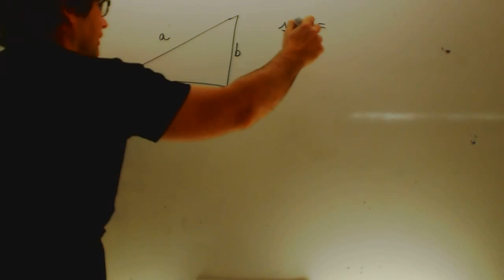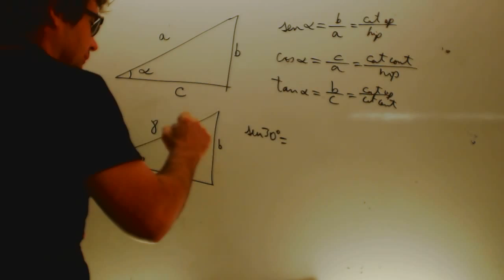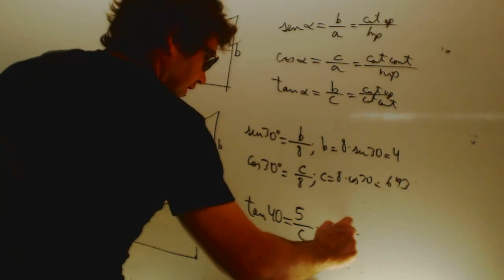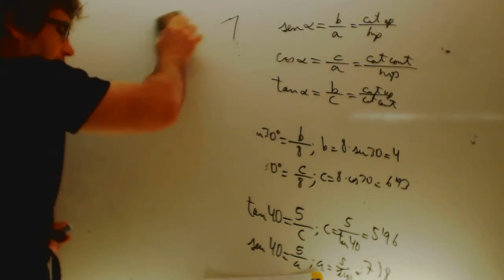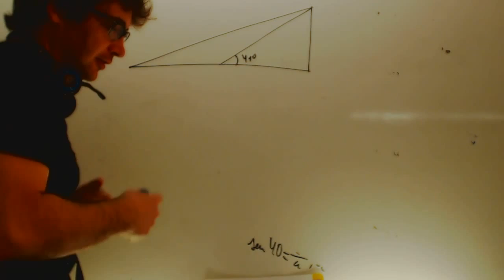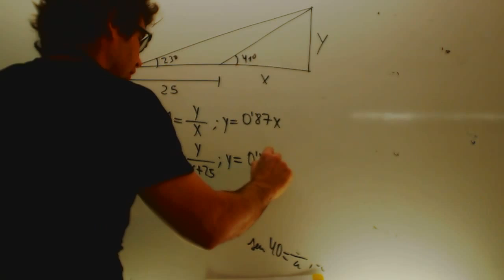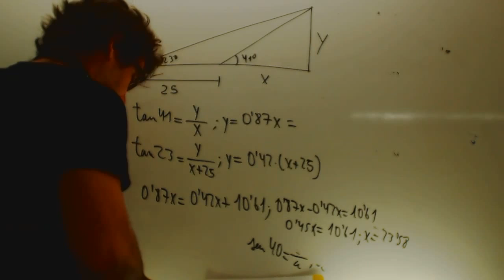Resolucion de triangulos Matematicas 4 ESO Academia Usero Estepona